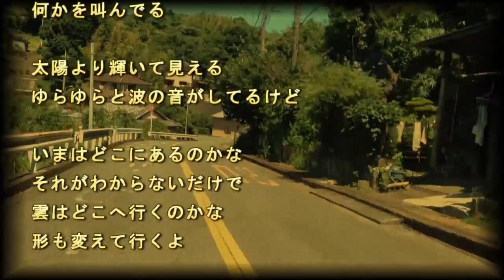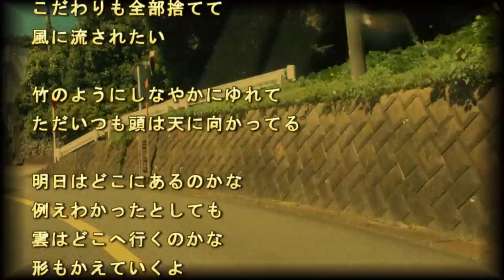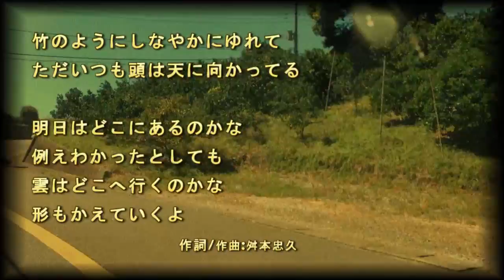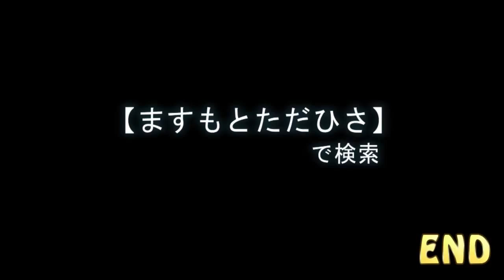（２回目更新）雲の唄 ／ ますもとただひさ（BJ） 新曲No.2322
ほのぼのアコースティック・サウンドメーカー「舛本忠久（ますもとただひさ）ＢＪ」が今日アップした曲は2322番目の曲【雲の唄】
その２回目の更新です。
フルコーラスにしてロック系のアレンジに仕上げました。

黄色い空の下
まっ白い君がいた
飛び跳ねて手をあげる
何かを叫んでる

太陽より輝いて見える
ゆらゆらと波の音がしてるけど

いまはどこにあるのかな
それがわからないだけで
雲はどこへ行くのかな
形も変えて行くよ

こだわりも全部捨てて
風に流されたい

竹のようにしなやかにゆれて
ただいつも頭は天に向かってる

明日はどこにあるのかな
例えわかったとしても
形もかえていくよ
　　　　　　　　　 作詞/作曲:舛本忠久